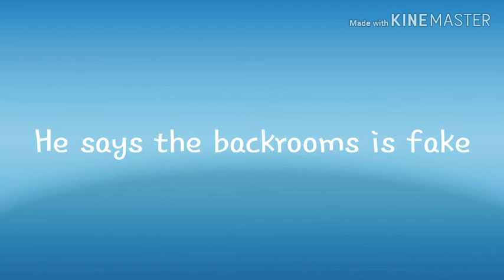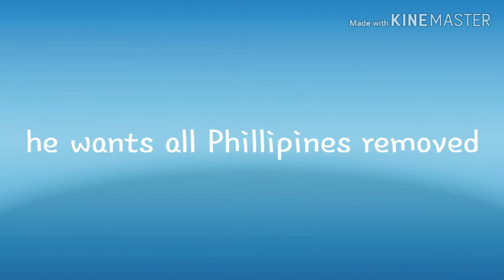CONTENT NUKE 72.0 SANDY SHARK EXPOSED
He needs to be cancelled